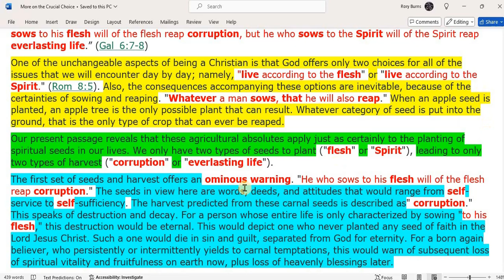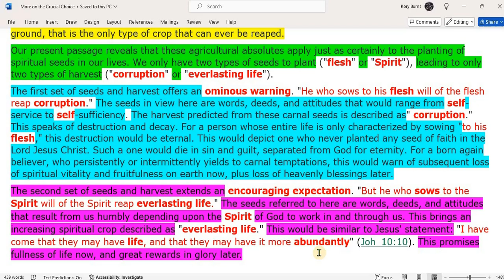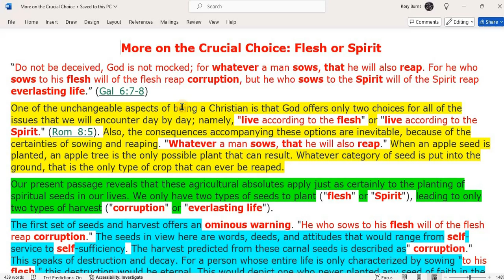More on the Crucial Choice Flesh or Spirit